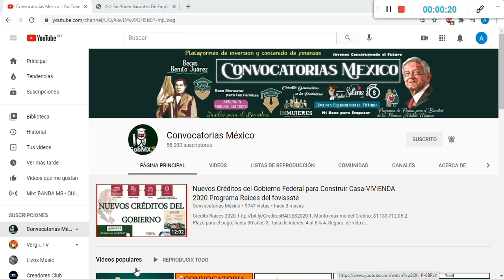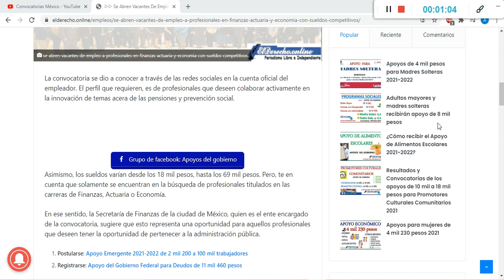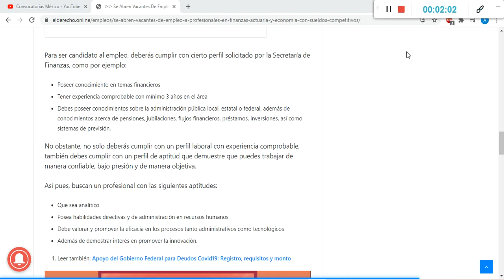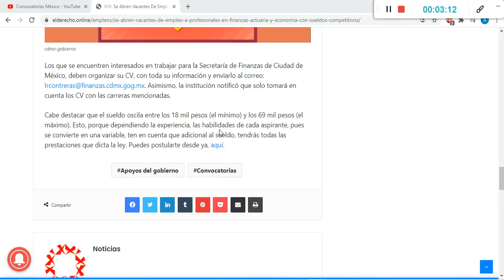🧐Vacantes👨‍💼sueldo de 💵18 mil pesos hasta los 69💵 mil pesos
Los sueldos varían desde los 18 mil pesos, hasta los 69 mil pesos. Pero, te en cuenta que solamente se encuentran en la búsqueda de profesionales titulados en las carreras de Finanzas, Actuaria o Economía.